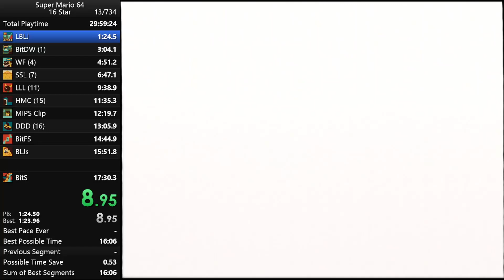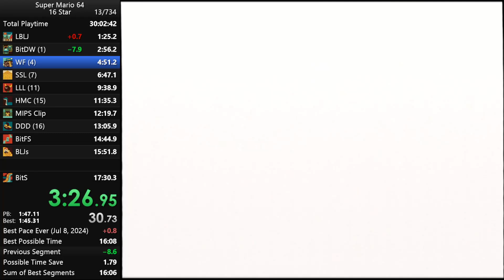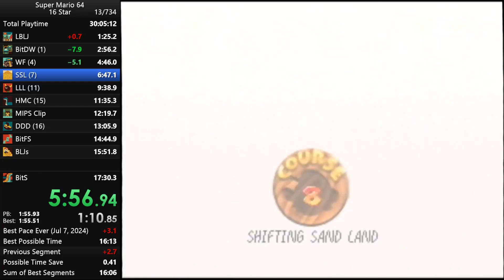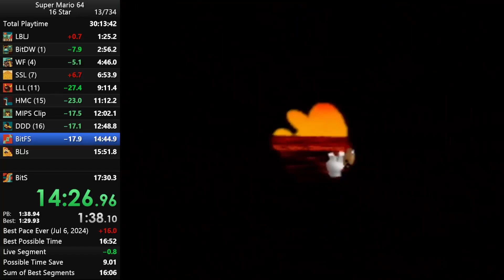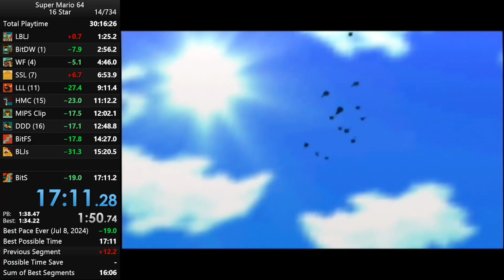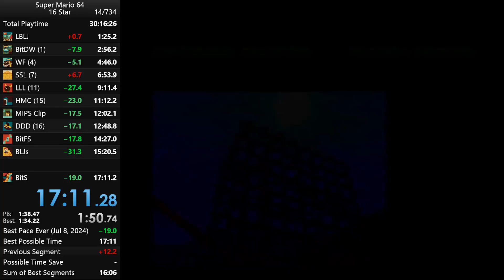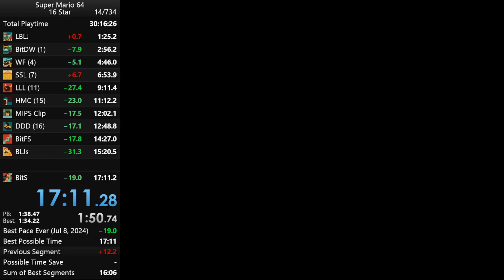Super Mario 64 16 Star speedrun (17:11)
16 choke